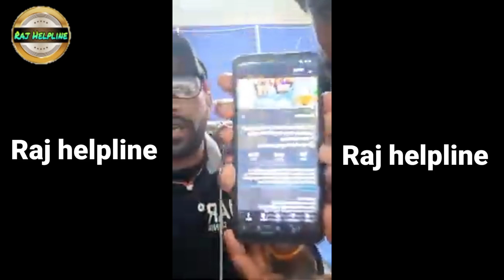मुन्ना मतलबी ने खेसारी लाल यादव को गाना चोरी का आरोप लगा कर दिये गन्दा गाली_मादरचोद सब चोर है लो